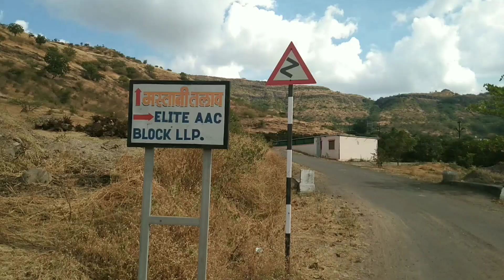मस्तानी तलाव पुणे, Mastani Lake, अजून एका भुयारी मार्गाचा शोध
Mastani talav
Mastani Lake
Pune
shanivarwada
बाजीराव मस्तानी
मस्तानी
bajirav mastani

mastani talav pune mastani talav mastani talav pune history mastani talav bhuyari marg mastani talav history in marathi mastani talav pune bhuyari marg mastani talav dive ghat mastani talav saswad
300 वर्षांपूर्वीचा मस्तानी तलाव आणि भुयारी मार्ग | Mastani lake Pune | Mastani talav | Travfoodie
Mastani Lake Pune - 5 Places to Explore | Tourist Places Near Pune | Mastani Talav Wadki | Sahyadri
तिकोना किल्ला ट्रेक , गडावर चिडली माकडांची टोळी.
मस्तानी तलाव पुणे | दिवे घाट | Mastani Lake Pune | Places to visit in Pune
Mastani Lake, Hadapsar, Pune
मस्तानी तलाव | Mastani Talav | Mastani Lake | Bajirao Mastani | Pune